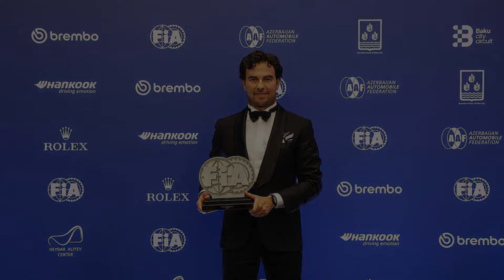la NOTICIA que LEWIS HAMILTON NO Esperaba de SERGIO PEREZ es ESTA...*hamilton celoso*